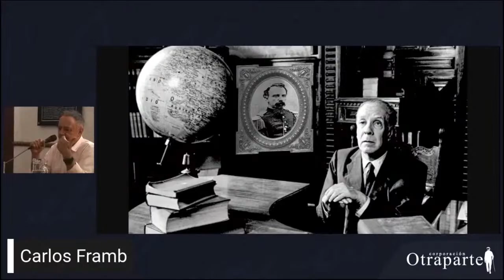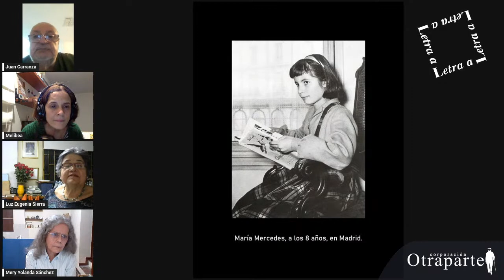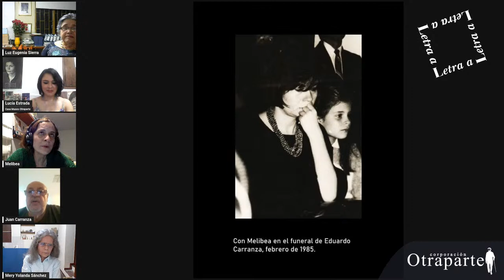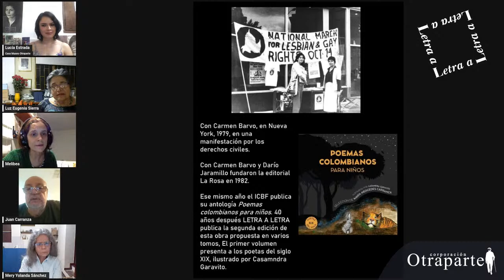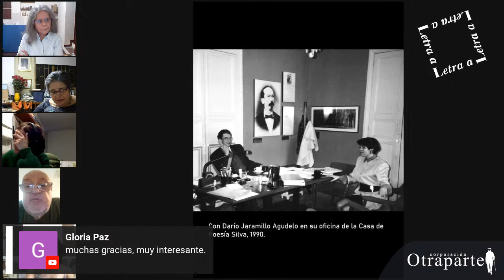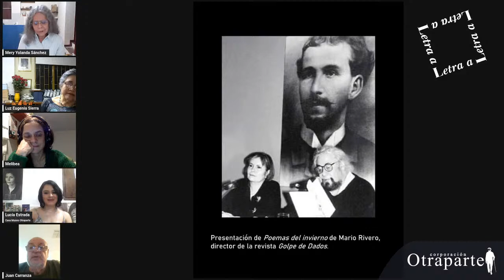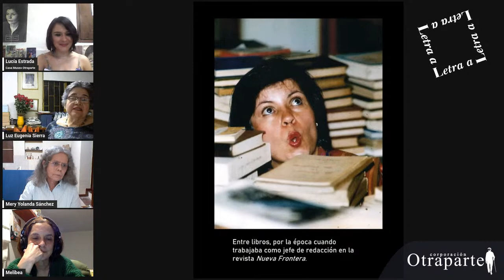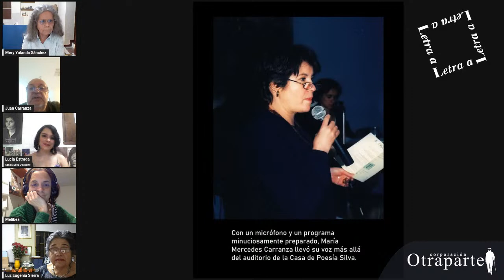Literatura en Otraparte: «Homenaje a María Mercedes Carranza»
Homenaje a María Mercedes Carranza en el vigésimo aniversario de su muerte con la participación de Melibea Garavito Carranza, Juan Carranza, Mery Yolanda Sánchez, Jotamario Arbeláez y Luz Eugenia Sierra.